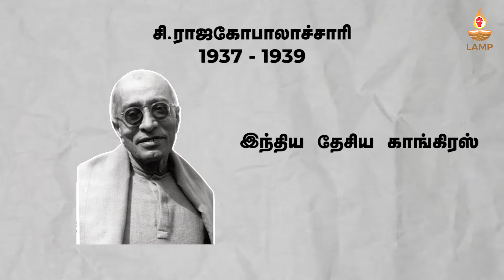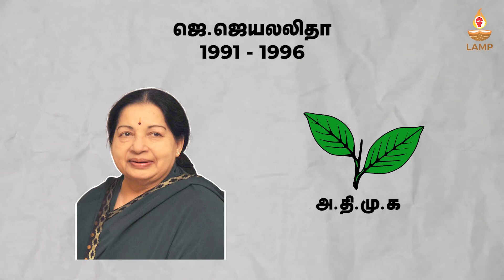Chief Ministers of Tamil Nadu From 1920 to 2021 | LAMP Tamil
The Chief Minister of Tamil Nadu is the chief executive of the Indian state of Tamil Nadu. In accordance with the Constitution of India, the governor is a state's de jure head, but de facto executive authority rests with the chief minister. Following elections to the Tamil Nadu Legislative Assembly, the state's governor usually invites the party (or coalition) with a majority of seats to form the government. The governor appoints the chief minister, whose council of ministers are collectively responsible to the assembly. Given that he has the confidence of the assembly, the chief minister's term is for five years and is subject to no term limits.
LAMP Tamil is intended to promote awareness as to numerous competitive examinations conducted by the agencies of both central and state government in India. It will also identify the areas of employment opportunities available in private organizations and firms both in India and foreign countries thus benefiting the students and youth of our country largely. LAMP will also highlight the various significant aspects of administrative hierarchy existing in both central and state governments. LAMP will duly inculcate leadership traits among our youth through its designed programs. The students, youth and members of the public will certainly find this channel greatly beneficial guiding them to achieve greater heights in life.